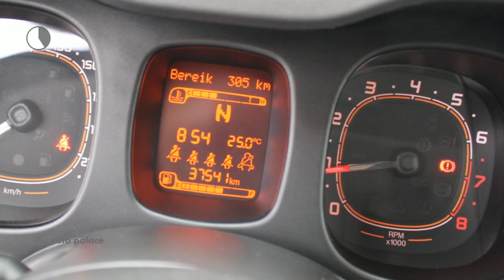Fiat Panda TwinAir TURBO 80PK AUTOMAAT LOUNGE |AIRCO